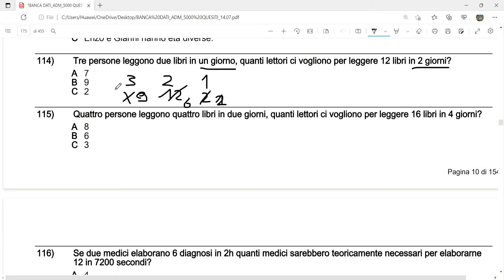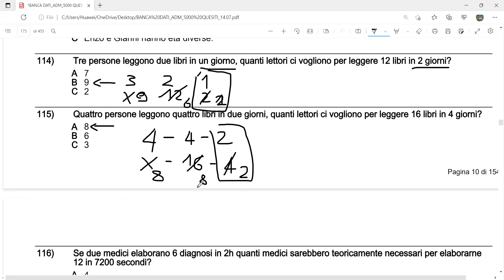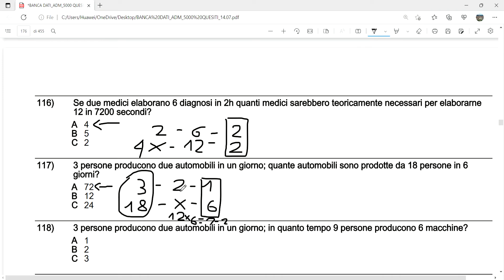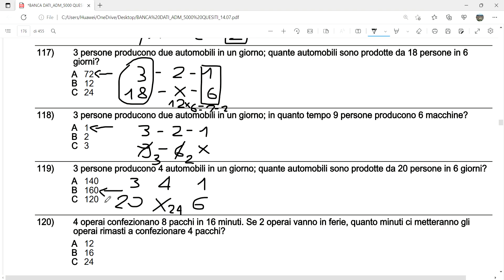Quiz di logica Banca Dati Agenzia delle Dogane - 8a parte